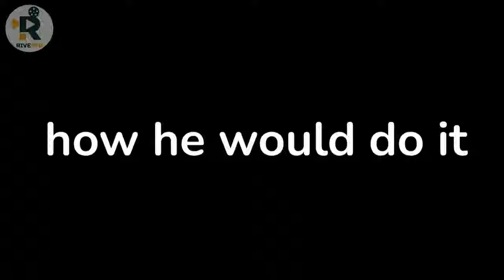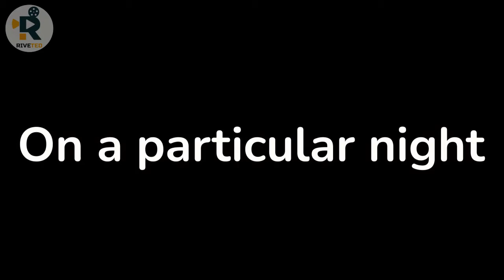Young Man Travels Through Time To Hook Up With his Crush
Hello beautiful people, welcome to another fun time here with me on Riveted.
Today I will be giving a recap on the movie, "About Time''. About Time is a British romantic comedy-drama, it was released in the United Kingdom on 4 September 2013.

You know how we roll, grab a pack of popcorn or soda and let's get started.

The movie began on new year's eve, Tim's family had a party with lots of people around but Tim didn't seem to be having fun. His friend accidentally crashed into a table with drinks while dragging Tim.
The following morning, James (Tom's father) sent for Tim. He revealed to Tim that at the age of 21 every man in the family could travel in time to the past, Tim thought it was a weird joke and asked how that was possible and if it was how he would do it. James explained to Tim that all he needed was to find a dark place like a cupboard, clench his fist, think of the moment he is going to and he'll find himself there. Tim left his father's office and tried it out, he traveled back in time to the new year's eve party, marveled at the outcome, he avoided his friend's crash into the table with drinks and kissed Polly after the countdown to the New Year.
His father asked him what he would like to do with his newfound ability, at first Tim thought using it for money or fame would do but his father objected. Tim then told his father that he would be happy if the ability could help him get a girlfriend.